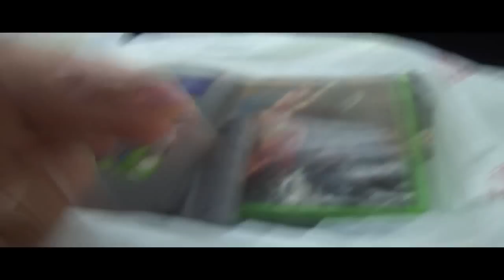Game Huntin' Episode 3: "Doomsday Gamehuntin"